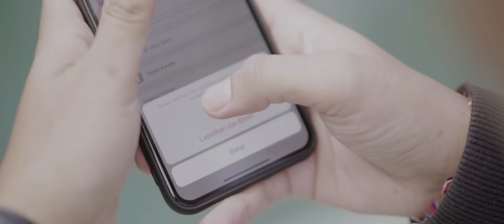JANGAN KO PERGI ( Official Musik Video )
Akhirnya terpublish sebuah karya musik perdana kami,
Putubahagiana dan Ayu puspa
musik timur .

Cipt : Hendrikus Songbes
Voc : Ayu Puspa & Putubahagiana

DOP & Editing : Dats Film
Support by :
- Puri Tresna Villa
- Two fat Monks Bali Cafe